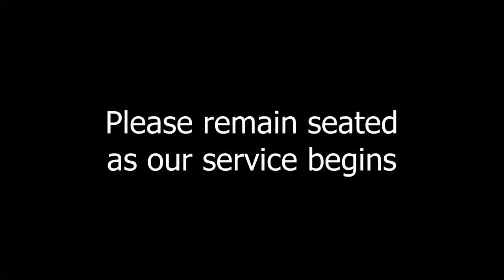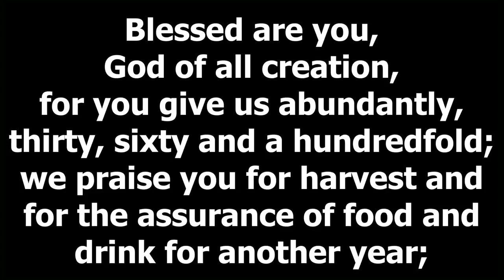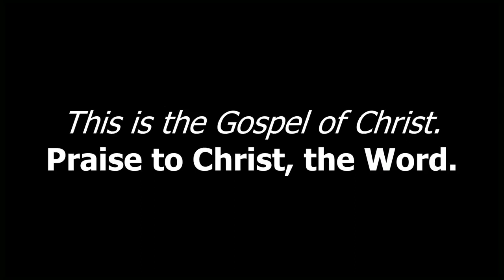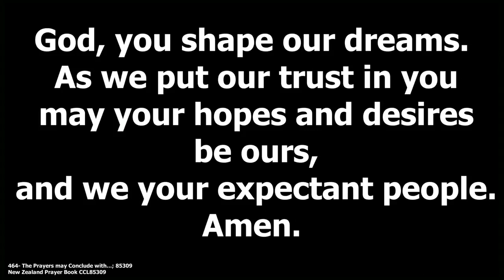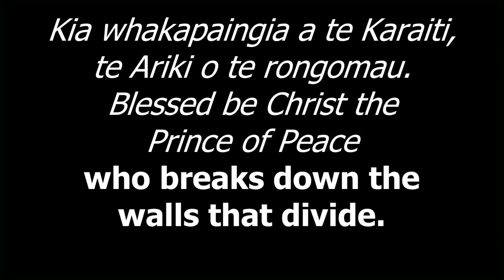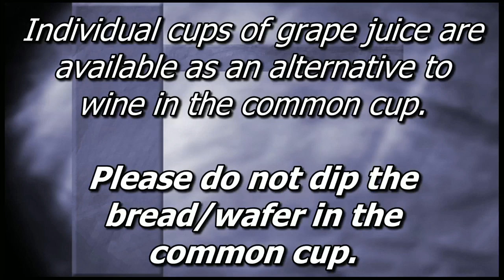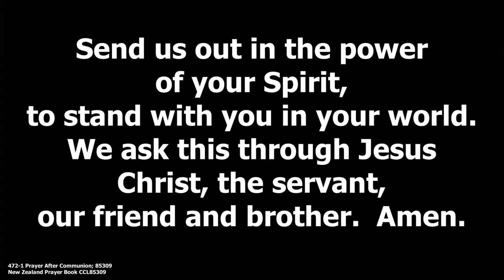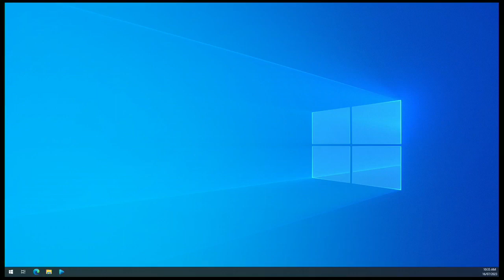Sunday 16th July 2023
Welcome to our service today. Kerry will be preaching, "Setting our minds on the Spirit"